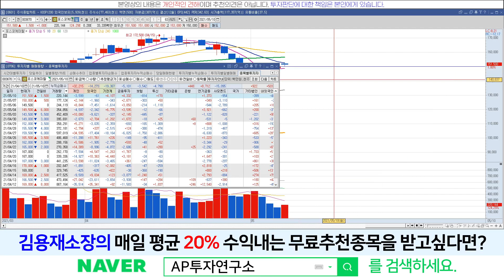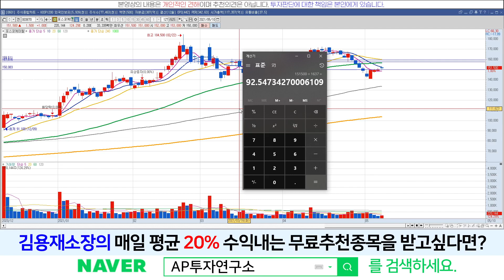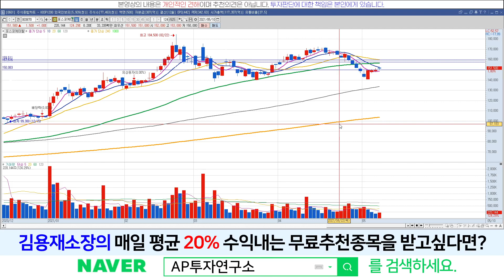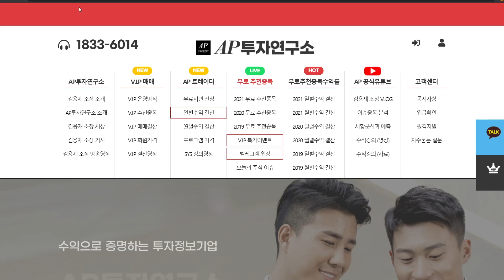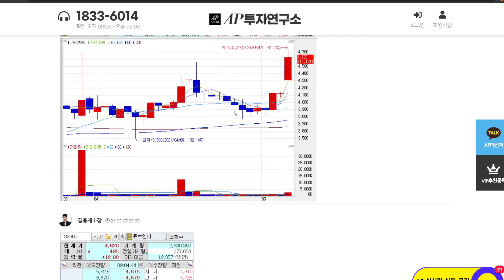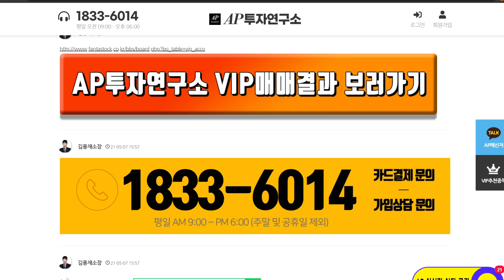포스코케미칼(003670) - 추세를 돌리는 시도는 나와주고있지만